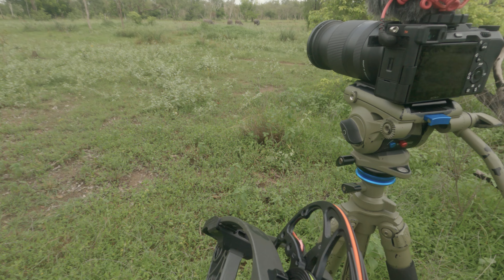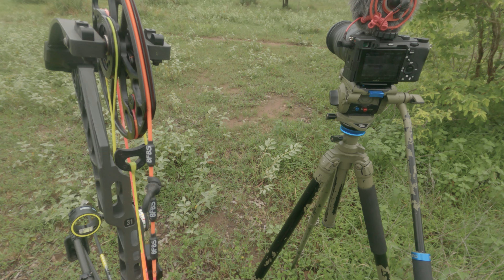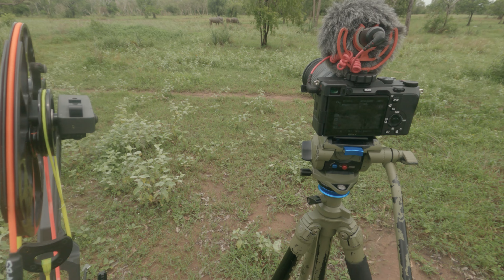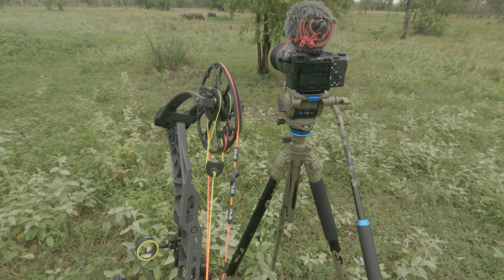SHOOTING a WILD Buffalo with a BOW!! (My Worst NIGHTMARE Happened)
A CRAZY Solo Bow Hunt in Pursuit of WILD BUFFALO! Featuring INCREDIBLE KILLSHOT Footage and LOADS of INTENSE Hunting Action. (You Won't Believe This)